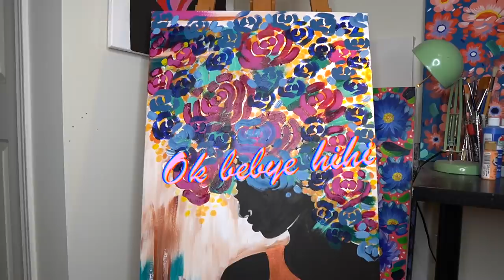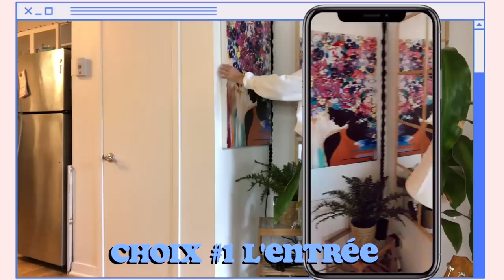JE PEINS UNE TOILE SURPRISE POUR MA MEILLEURE AMIE!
Ça faisait longtemps que j'avais envie de faire une toile surprise pour ma meilleure amie et aussi de peindre avec vous! Cette semaine j'avais vraiment besoin de prendre soin de moi alors c'était vraiment le timing parfait!

J'étais vraiment stressé de peindre pour la première fois avec vous, avez-vous aimez ça?
Est-ce que vous aimeriez que je refasse ce genre de vidéo hihi!?

BTW, as-tu remarqué que j'ai une nouvelle caméra ou pas pentoute?!

Mes réseaux

J'vous z'aime
À bientôt
xxxxxxxxxxx